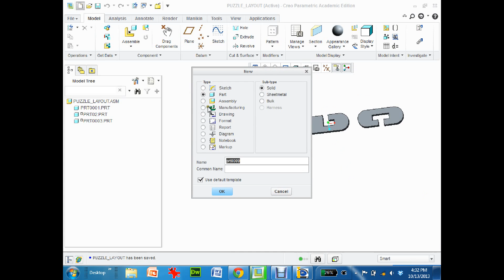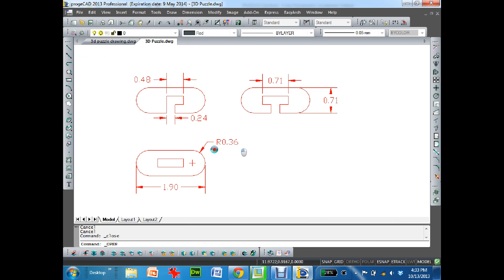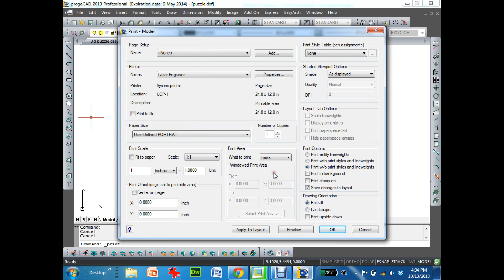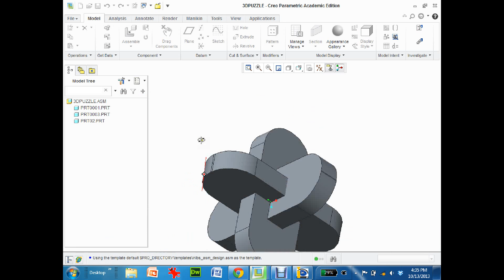Creo to Laser part 2